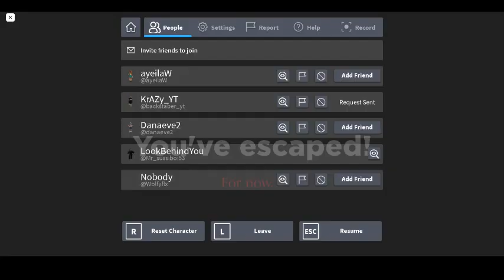Roblox Spider Gameplay and Win